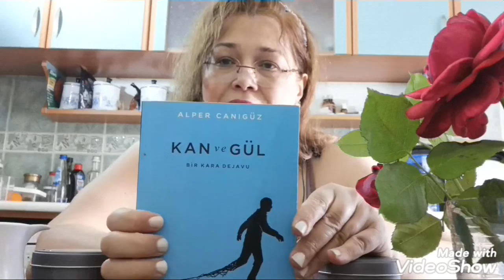Perinin Çayları Chado Tea Formosa Oolong Ve Mint Melange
Selamlar,
Perinin Çaylarında "Kan Ve Gül " adlı Alper Canıgüz'ün kitabı için bir çay hazırladım.  Kitap gibi heyecan verici ve etkileyici bir tat elde edeceğiz.
Bir yandan da bazen tadını sevmediğimiz, aldığımız çaylardan yeni  karışımlar elde edeceğimizi göstereceğim.
Türk Halkının beğenmediği şeylere karşı  tavrı; ürünü dolabın arkasına atmaktır. Bunu bir yerden kıracağız.
Champagne Formosa Oolong; Tayvan menşeeli bir çaydır. Oolong çayları %20-%50 arası oksidasyona tutulur.
Chado Champagne Formosa Ooolong %20 fermente edilmiş. Demine ve tadına alışmak zaman alabilir.
Chado Mint Melange; Lapsang Souchong denilen tütsülenmiş çayla, kakao ve nane yapraklarıyla oluşturulan bir çay. Tütsülenmiş  çay severler için güzel. Alışık olmayanlar için zorr..
Ben bu çayın karışımına "Perim's Çayı" dedim.
Tatlandırmak için ekstra "reyhan, kurutulmuş mandalina, portakal" eklerseniz kokusu da tadı da başkalaşıyor...
Ben, Seferihisar Belediyesinin ürettiği kuru mandalinasından ekledim. Marka ismi: "Seferihisarım."
Şekerli tatları sevenlere; "Sedir Balı" öneriyorum. Köyceğiz Baldan aldım. Tavsiye ederim. Sedir balı, "kök çakra" enerjisini dengeleyen bir özelliği var. Kök çakra, dünya ile olan ilişkimizi düzenliyor. "Yaşamdan keyif almak" gibi...